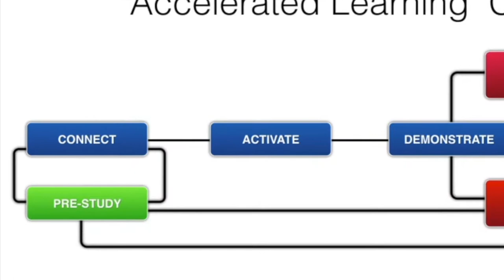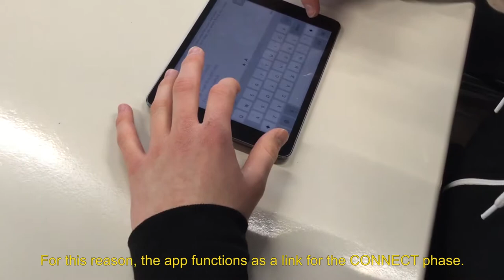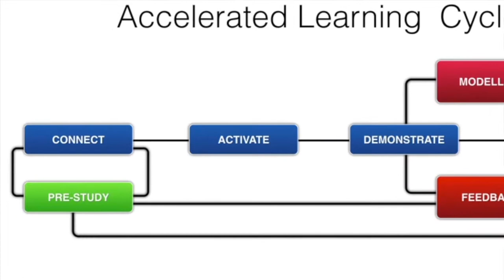e ttt Connect with BaiBoard3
CONNECT PHASE with Baiboard 3

Wir befinden uns im Musikunterricht einer 10. Klasse Realschule. Die Schülerinnen und Schüler sollen in der Unterrichtseinheit einen Image-Film für ihre Schule erstellen.

Als Einstieg entscheidet sich der Lehrer einen Beispiel-Image-Film zu zeigen, an dem man die Merkmale und Herausforderungen gut herausstellen kann.

Mittels der App Baiboard 3 sollen die Schülerinnen und Schüler all ihre Gedanken und Eindrücke ungefiltert aufschreiben.

Die App ermöglicht ein zeitgleiches und kollaboratives Arbeiten, sodass bereits während der Vorführung des Image-Films viele Meinungen und Gedanken gesammelt werden können.

Aus diesem Grund bietet sich diese App als Gelenkstelle für die CONNECT Phase an. Im Accelerated Learning Cycle will diese Phase das Vorwissen der Schülerinnen und Schüler abrufen sowie einen motivierenden Impuls setzen.

Genau dies sehen wir in unserem Beispiel. Die Jugendlichen notieren ihre Eindrücke und gleichen diese sogleich auch mit ihren Mitschülern ab. Auf diese Weise entsteht bereits ein gemeinsames Denken über den Beispiel-Film. Verständnisfragen können für die Anschlusskommunikation festgehalten werden, aber eben auch erste Ideen für einen eigenen Schul-Image-Film.

Die App BaiBoard 3 fungiert hier als gemeinsamer Mitschrieb aller Assoziationen und Gedanken.

Daraufhin erfolgt ein Lehrer-Schüler-Gespräch. Die Schülerinnen und Schüler nehmen dezidiert Stellung zu ihren Postings. Übergeordnete Themenfelder werden erkannt und sichtbar gemacht. Der Mitschrieb aktiviert das Vorwissen aller Schülerinnen und Schüler.

Die Gruppen-Ergebnisse lassen sich selbstverständlich für den weiteren Verlauf der Unterrichtseinheit exportieren.

We are in a music lesson of a 10th class in a middle school. The students are required to create an image film for their school during this teaching unit.

A model image film is used as an introduction, where you can highlight the characteristics and challenges very well.

Via the app BaiBoard3 the students are asked to write down their ideas and impressions straight away.

The app allows a simultaneous and collaborative working. Therefore, many different opinions and ideas can be gathered.

For this reason, the app functions as a link for the ACTIVATE phase. This phase of the Accelerated Learning Cycle requires the previous knowledge of the students and provides a motivating impulse.

We can see that precisely in our example. The students write down their impressions and can adjust them right away. In that way collective thinking about the image film is already created.

Comprehension questions, as well as first ideas about the school image film can be written down for the following discussion.
The app BaiBoard3 functions as a collective notetaking of all associations and ideas.

A teacher-pupils discussion follows. The students have to defend their position of their postings. Superordinate topics are distinguished and made visible. The notetaking activates the previous knowledge of all students.

The group results are exportable for the following process of the teaching unit.